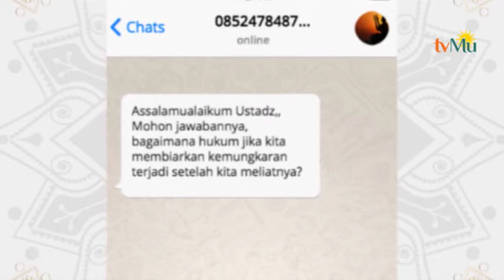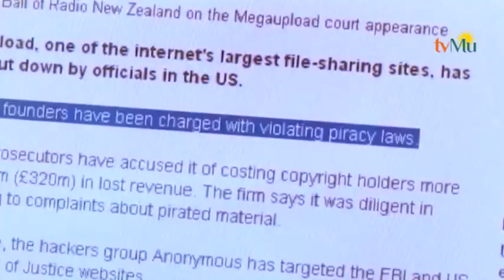Hukum Membiarkan Kemungkaran